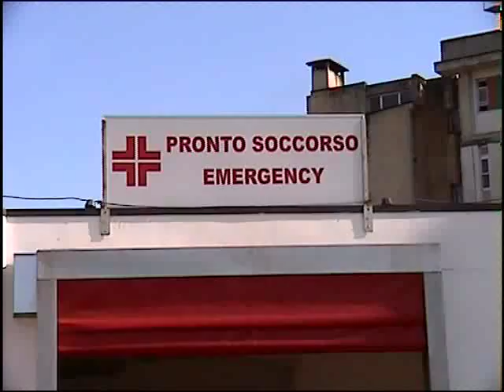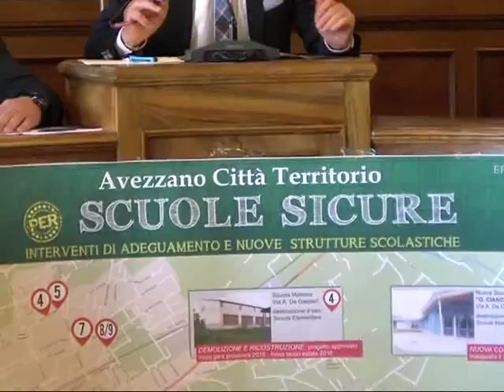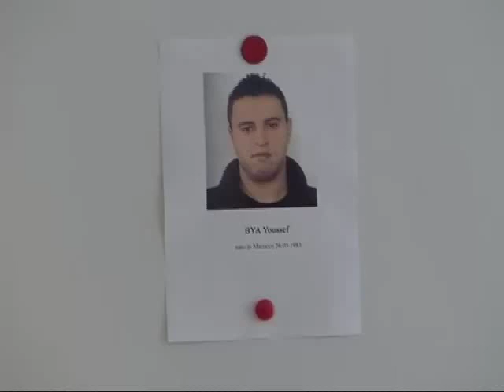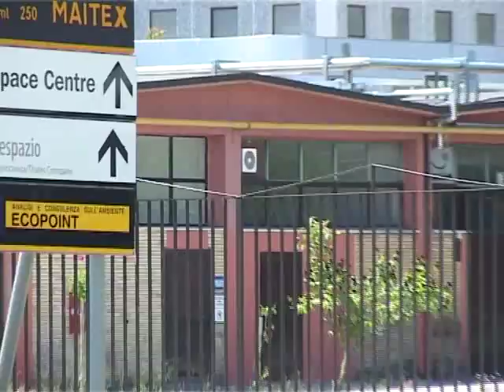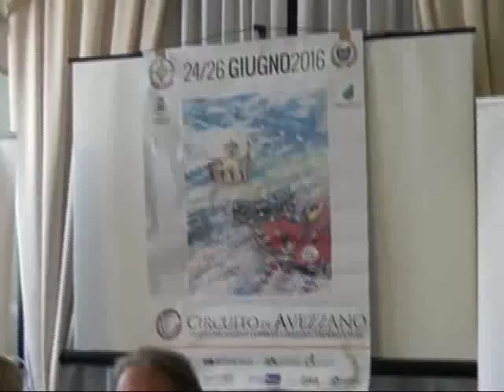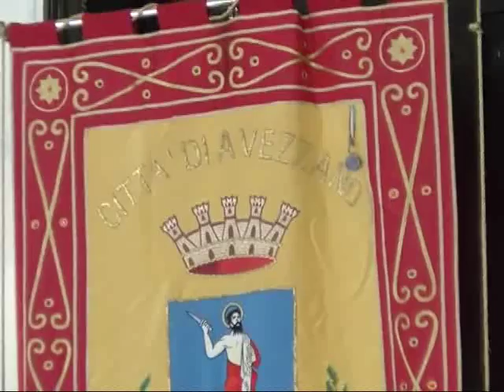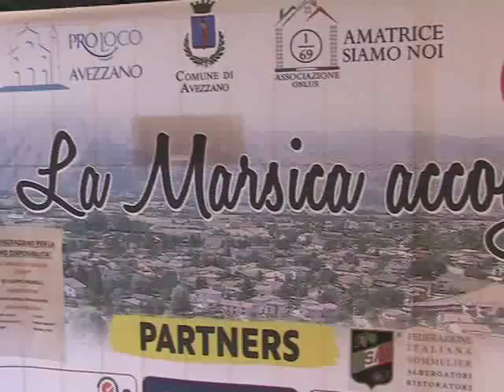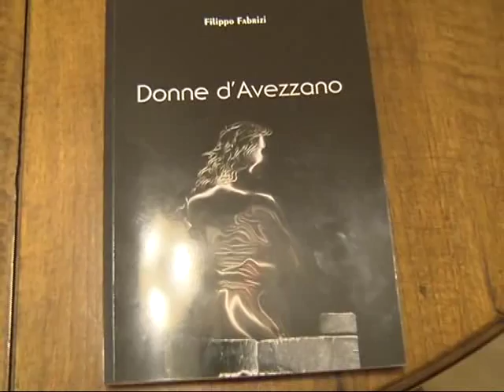Speciale Fine Anno